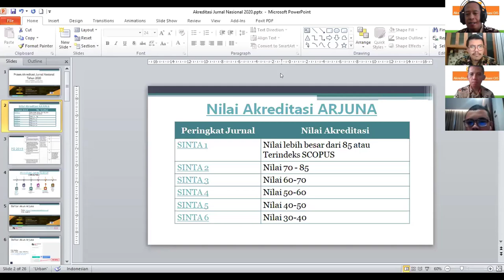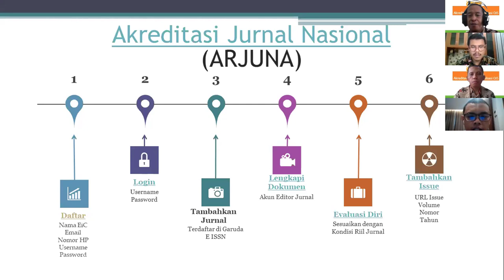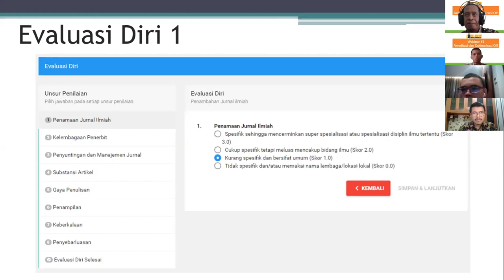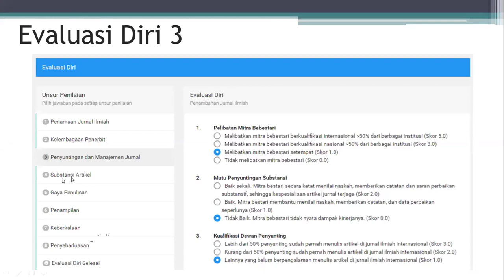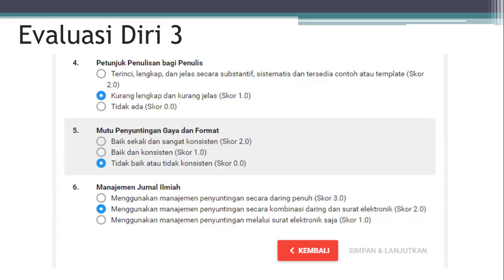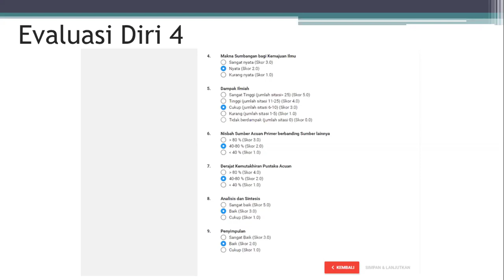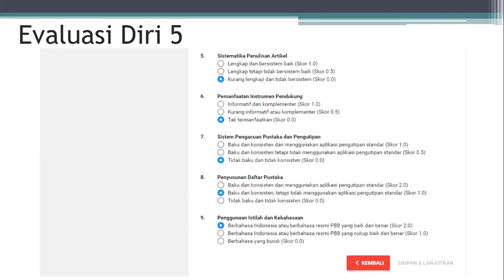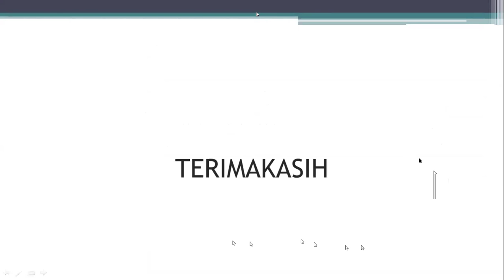Cara Akreditasi Jurnal Nasional melalui Arjuna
Dalam video ini adalah Cara Mengajukan Akreditasi Jurnal Nasional

Webinar dilaksanakan pada tanggal 22 Mei 2020 oleh Relawan Jurnal Indonesia Korda Riau